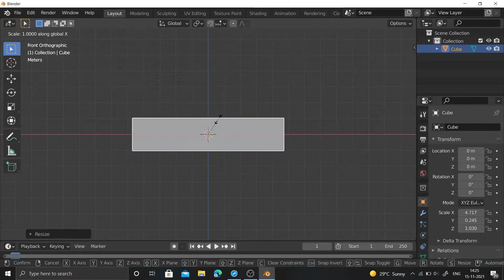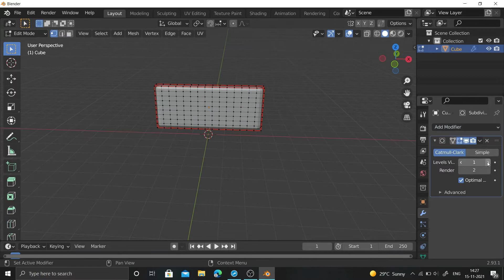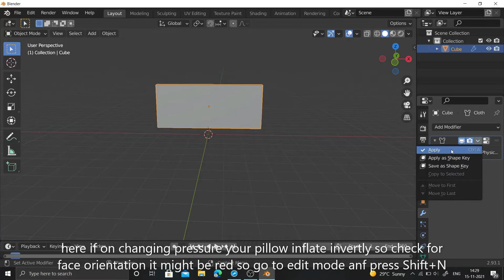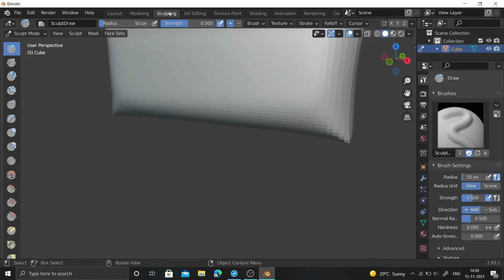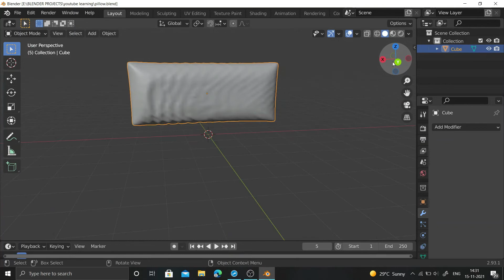Blender tutorial Pillow |Blender 2.93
Here another one of my sculpting practice